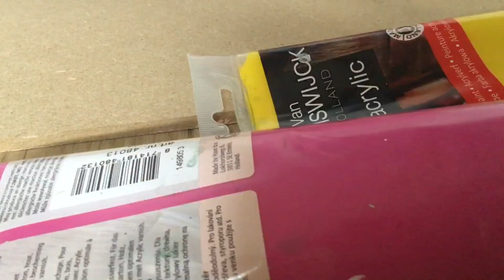✨A painting of Claudia Sulewski✨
Hey, I’m Milou I’m 13 years old and i love creating. I’m painting Claudia Sulewski in this video!